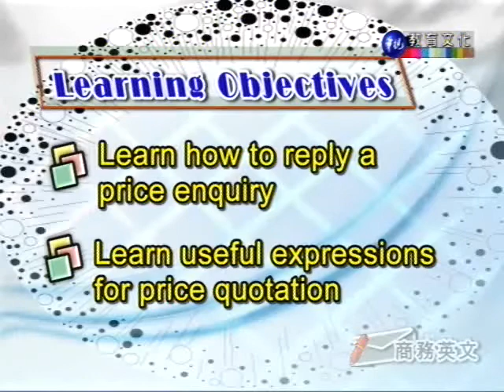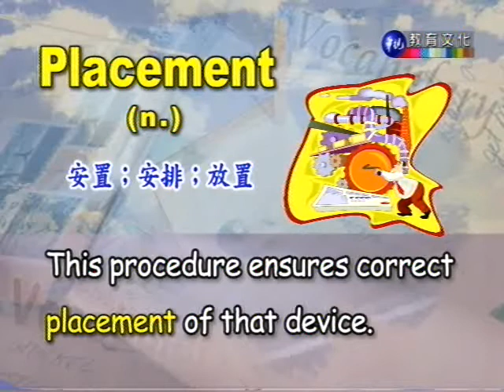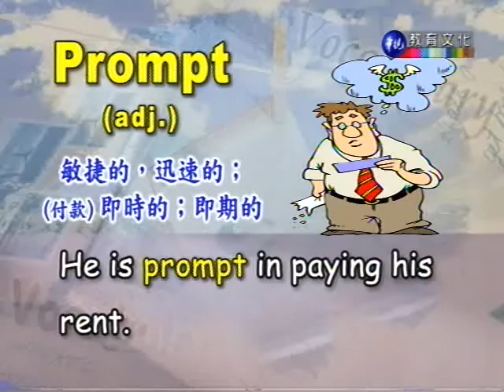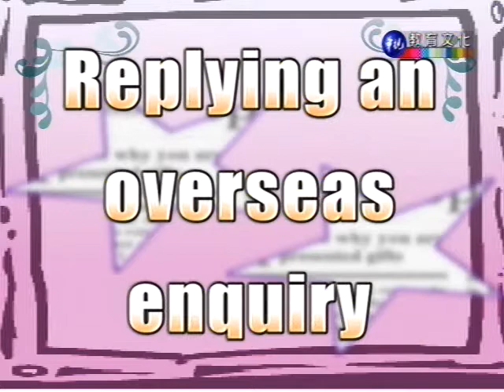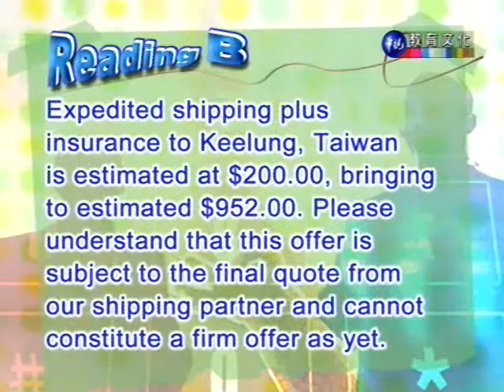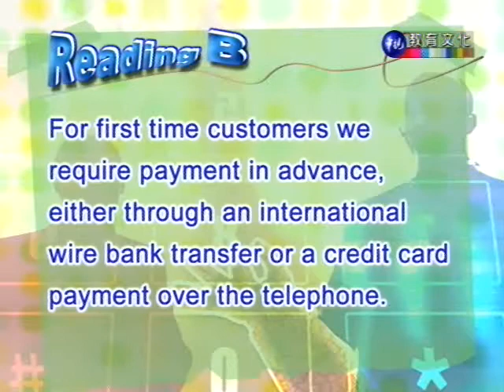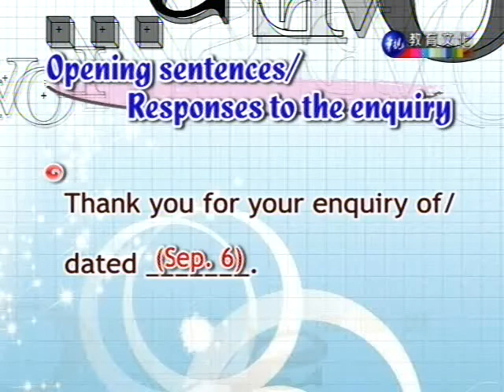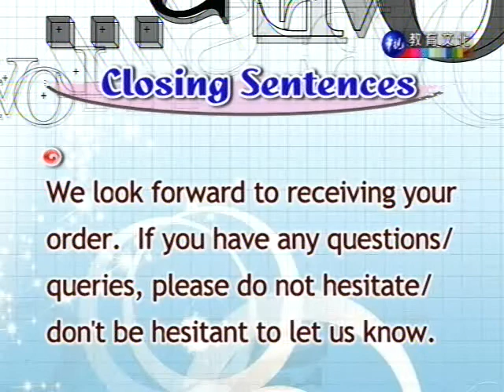商務英文 第11講